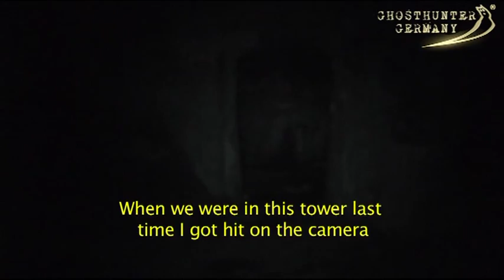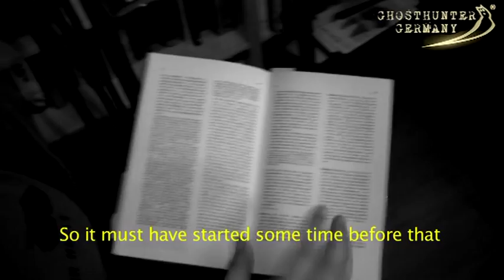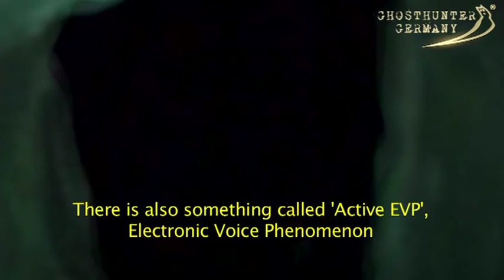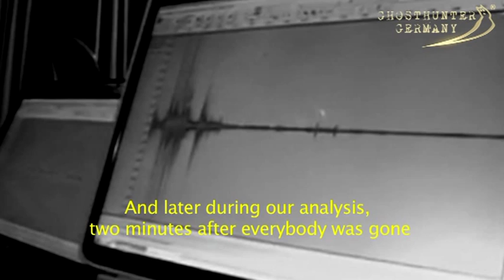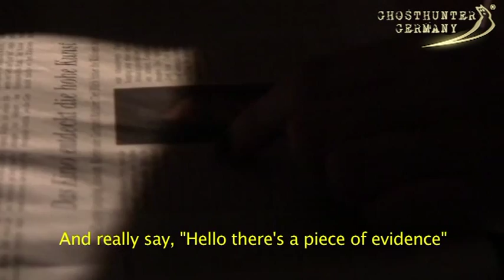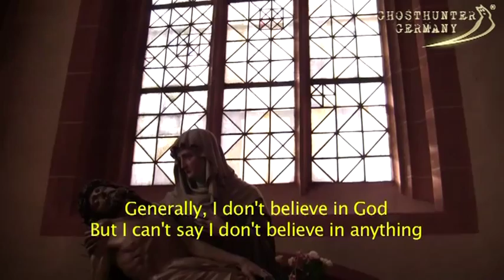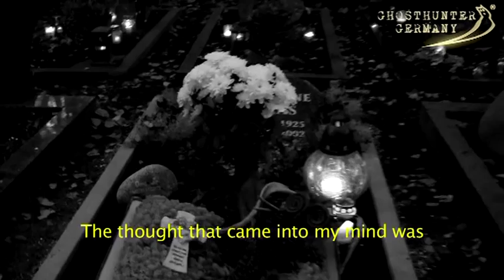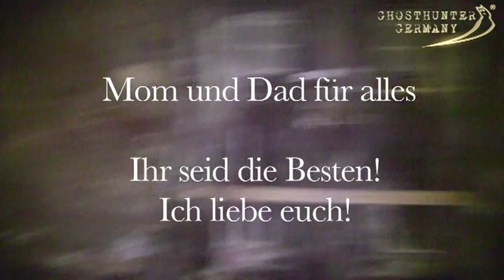The Search - Ghosthunter Germany - Paranormal Documentary (Ein Film von Erin Kelly)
Die amerikanische Filmproduzentin Erin Kelly (School of Film&Television, Loyola Marymount University Los Angeles) produzierte 2011 den Film "The Search".

Im Fokus des künstlerisch gelungenen Kurzfilms liegt die Arbeit von Ghosthunter Germany.

Nach erfolgreicher Erstaufführung beim 2. Bonner Kurzfilmfest im Bonner WOKI-Filmpalast am 16. Dezember 2011, durchlief der Film mehrere Filmvestivals in ganz Europa, bevor er anschließend Seine Reise durch die Staaten antrat.